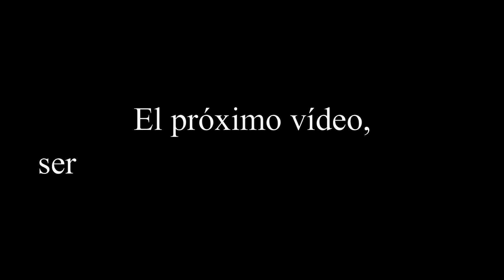EL RAIDEO FINAL A LOS RUSOS! Parte 3 | Ark PvP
💢EL RAIDEO FINAL! CAGEAMOS A TODA SU TRIBU, CONSEGUIREMOS RAIDEARLOS...?

Si estás leyendo esto, significa que eres de ese 1% de la gente que lee las descripiciones HASTA EL FINAL, déjame un comentario con un emoji de dinosaurio🦖 y te daré un pedazo de corazón!❤

Y así además quieres ayudar al canal, COMPÁRTELO con tus colegas o échale un ojo a los vídeos anteriores y a las listas de reproducción creadas, ahí encontrarás mucha diversión y entretenimiento 😱💪